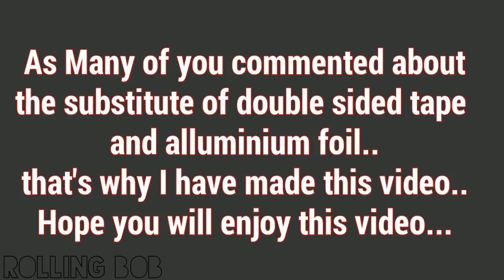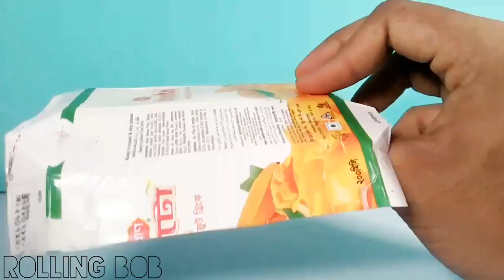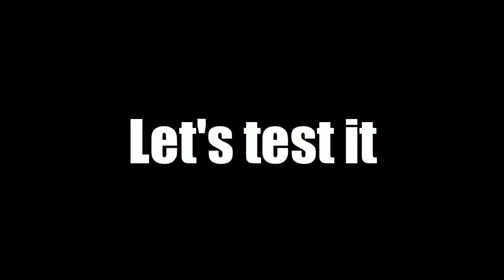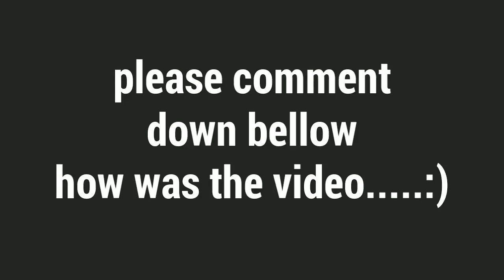How To Make Fire Button / L1 R1 Button For PUBG Mobile,ROS And Fortnite!diy clip trigger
Hello friends this video is on How To Make Fire Button / L1 R1 Button For PUBG Mobile,ROS And Fortnite!diy clip trigger | DIY.

Hey guys lets build a l1r1 firing buttons for pubg mobile ros nad fortnite.
It works with any touchscreen phone and with games like PUBG Mobile, Rules of Survival (ROS), Knives Out, Fortnite Mobile and etc

Things You'll Need:
   - Popsicle Sticks (1x)
   - Superglue
   - Juice packet

Tools Needed:
   - Scissors
   - Ruler
   - Cutter Knife